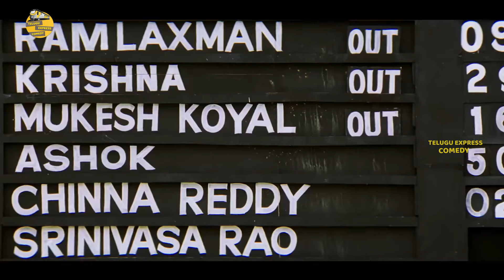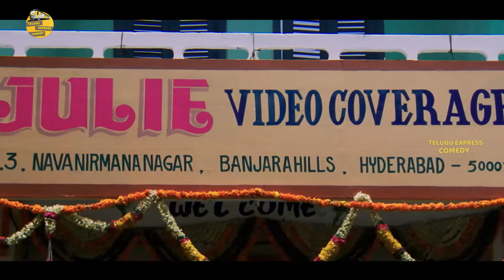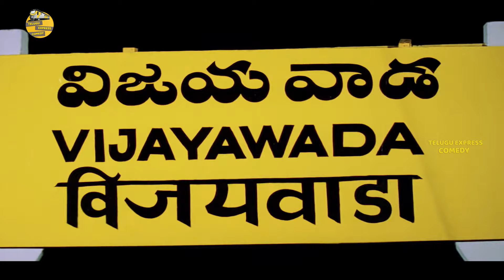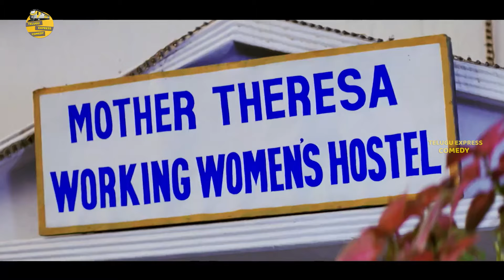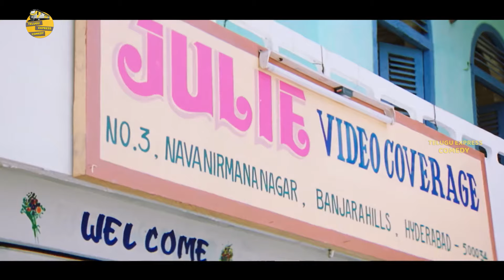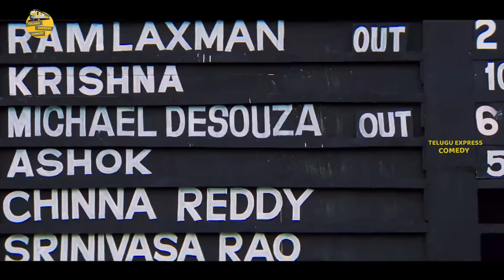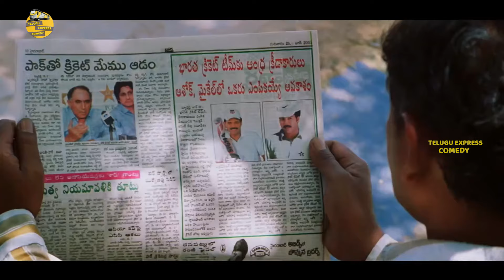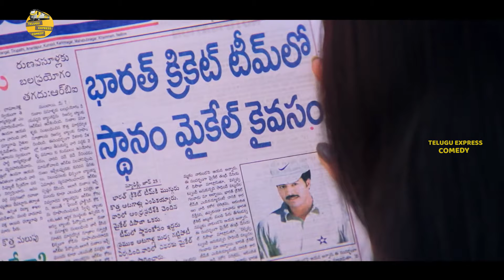Venkatesh ,Kaveri & Aarthi Agarwal Full HD Movie | Telugu Express Comedy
Watch Venkatesh ,Kaveri & Aarthi Agarwal Full HD Movie | Telugu Express Comedy

Videos